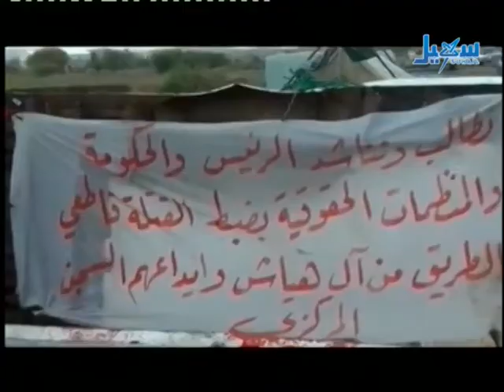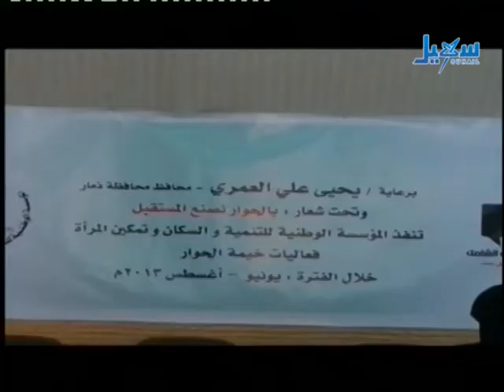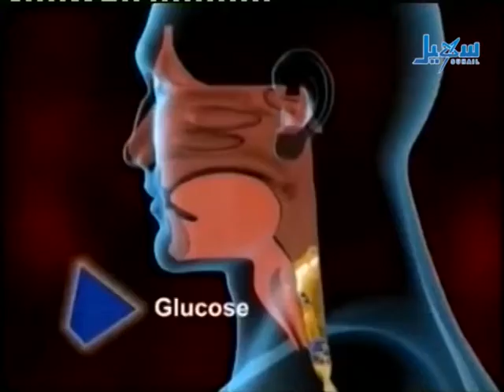الأخبار - الساعة التاسعة والنصف - 15 07 2013